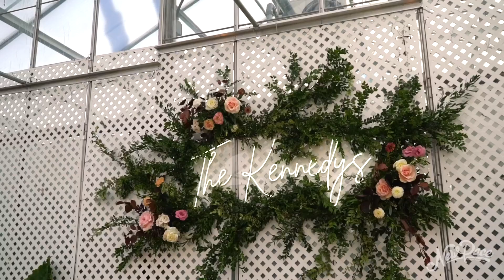Anna & Seamus | The Fairmount Horticulture Center | 9.23.22